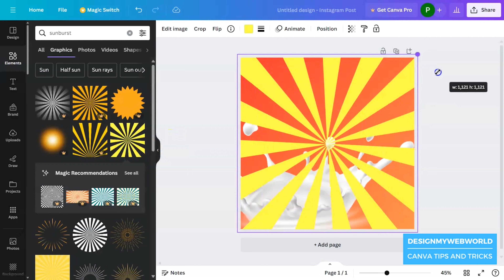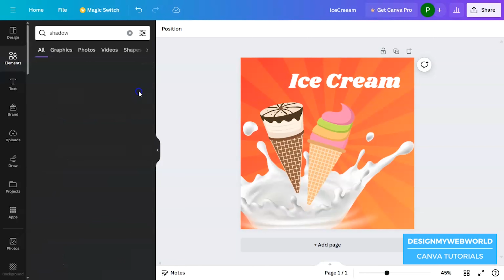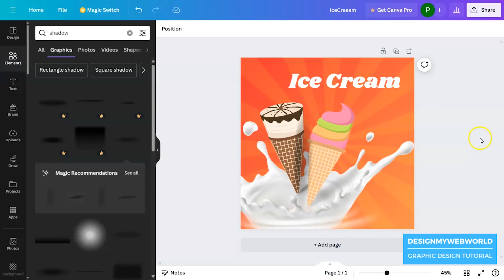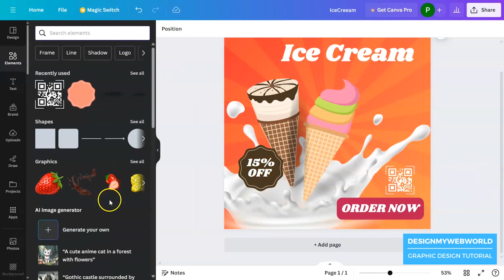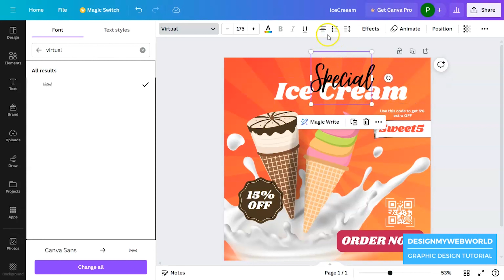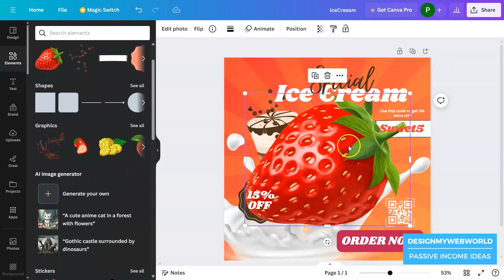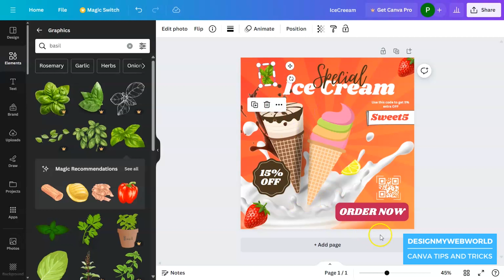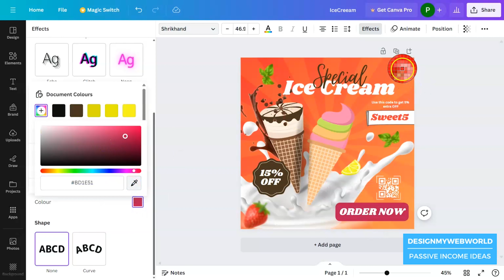Master Canva Design: Create Irresistible Ice Cream Post | Step by step Canva tutorial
Indulge your creative sweet tooth as I guide you through the step-by-step process of crafting a stunning ice cream post using Canva!  Whether you're a social media enthusiast, a small business owner, or just someone who loves ice cream, this video will walk you through the journey of creating eye-catching visuals that will leave your audience craving more.

In this tutorial, I'll cover everything from selecting the perfect color palette to adding delicious details that make your ice cream images pop.  No design experience? No problem! I'll break down the process into easy-to-follow steps, so you can create mouthwatering designs in no time.

Use my elements in your design by pasting this
code brand:BADfKIfSYa0 or @reallycreatives-images in the elements search bar